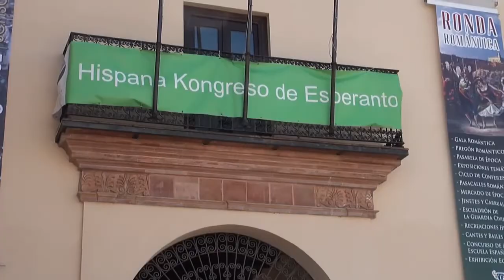La plenumo - Kvaropo Sinkopo - Esperanto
Kvaropo Sinkopo kantis "La plenumo", de William Auld kaj Crawford Gates.en la Inaŭguro de la 73a Hispana Kongreso de Esperanto kaj la 18a Andaluzia E-Kongreso, kiuj samtempe okazis en Arundo (Ronda) de la1a ĝis la 4a de majo de 2014.
Jen la teksto:

La Plenumo

En ĉiu lando, ĉiu ŝtato, dediĉite kaj defie,
troviĝas la konantoj de l' komunikilo homa;
ni avangardas mondon, kie la homaro ĉie
parolos senkatene en komuno idioma.

La majstra revo estis prava, disvolviĝis la realo;
Ne vana estis fid' de l' pioniroj kaj martiroj,
ĉar ni hodiaŭ amikiĝas unulingve en egalo,
kaj spertas jubilante plenumiĝon de l' aspiroj.

Nacioj de la mond', atentu! Paca kunlaboro eblas,
sen ombroj de suspekto, nekompren' kaj vortobstaklo:
En mateniĝo de la mondo, nia arda flam' ne feblas,
sed lumas jam konstante kiel signo de l' miraklo!